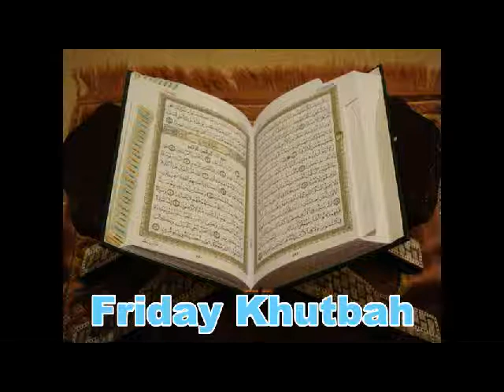What is Al-Ihsan?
Umar bin Khattab (ra) narrated in the Hadeeth of Jibreel, that Muhammad (saw) said,

O Muhammad, tell me about Islam, The Messenger Muhammad (saw) said, "Islam is to testify that there is none worthy of worship except Allah and Muhammad is the Messenger of Allah, to perform the prayers, to the zakat, to fast in Ramadan, and to make the pilgrimage to the House if you are able to do so." Tell me about Emaan, he (saw) said, "It is to believe in Allah, His angels, His books, His Messengers, and the Last Day, and to believe in divine destiny, both the good and the evil thereof." Tell me about Ihsan, he (saw) said, "It is to worship Allah as though you are seeing Him, and while you see Him not truly He sees you." He (saw) said, "O Umar, do you know who the questioner was?" I said Allah and His Messenger know best. He (saw) said, "It was Jibreel, who came to teach you your Deen." Reported in Bukhari

The grades of Emaan and Islaam are derived from this fascinating Hadeeth of Jibreel (as), as he (saw) said, "It was Jibreel, who came to teach you your Deen." Reported in Bukhari

There is a clear grading between Emaan and Islaam and whoever says they are the same then they are mistaken. Some scholars have said it, and say Emaan and Islam are the same.